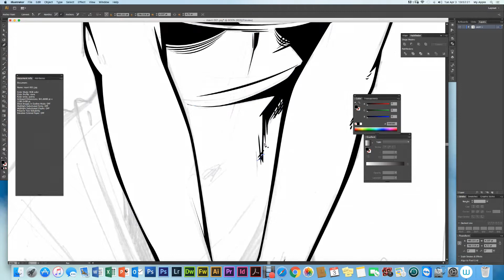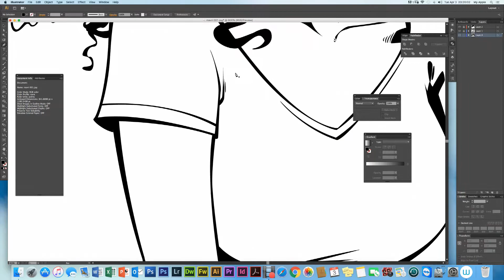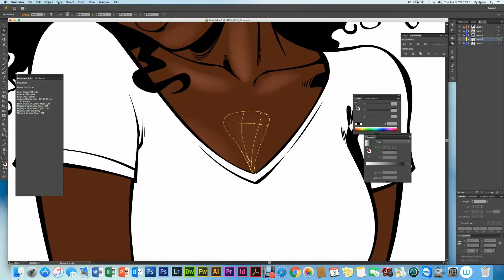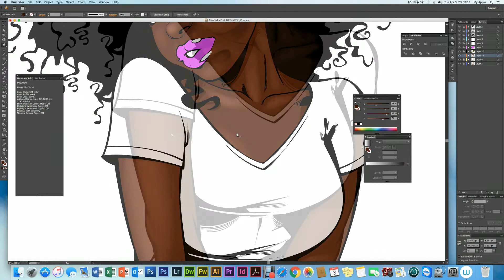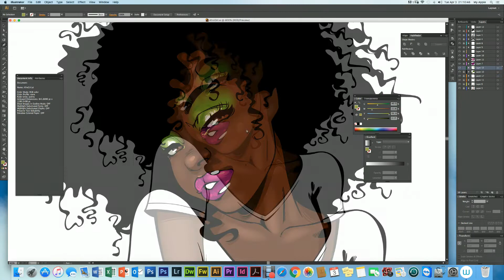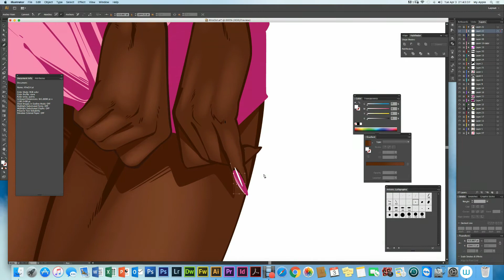Creating a Vector Pinup-Girl with the Pen Tool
Creating a Vector Pinup-Girl with Pen Tool on Ai(Adobe Illustrator), Time-Lapse video.